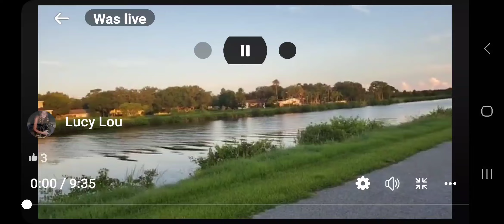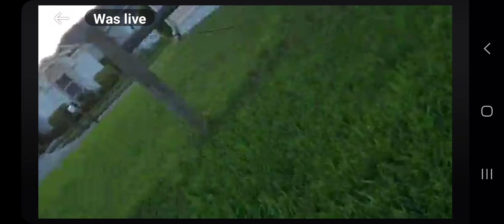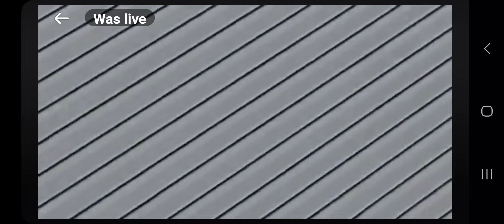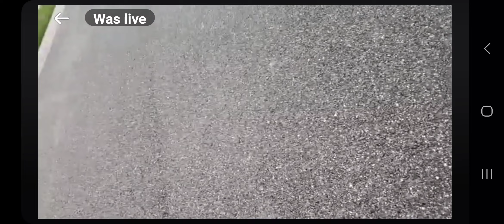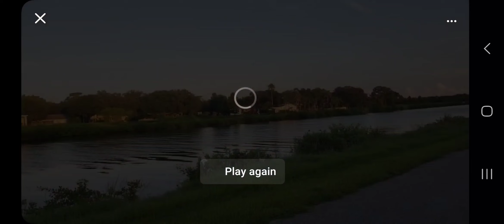My version of the mississippi delta in old mar florida 2021